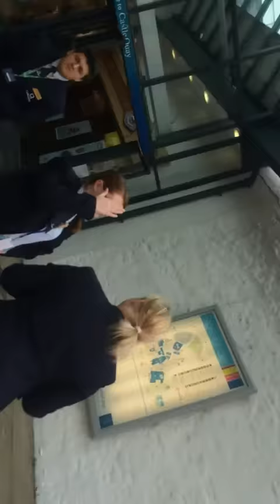Security Guards think they can tell you what to do (Banbury UK)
Banbury Castle Quay Security